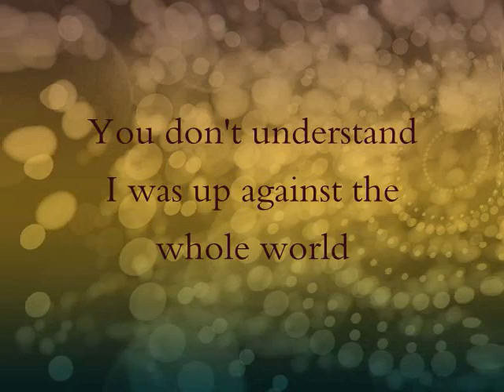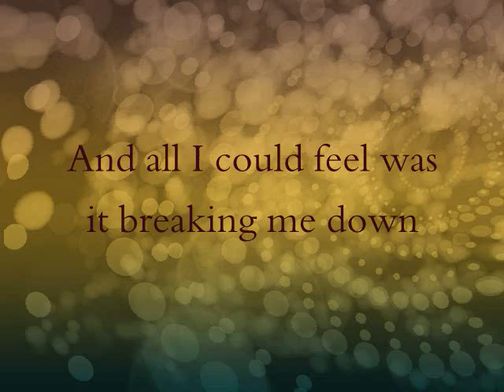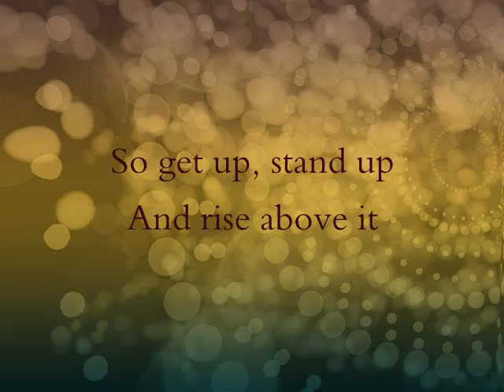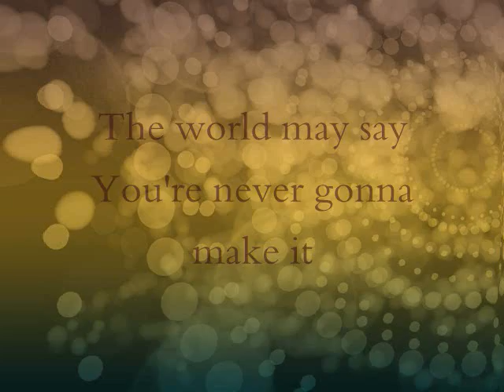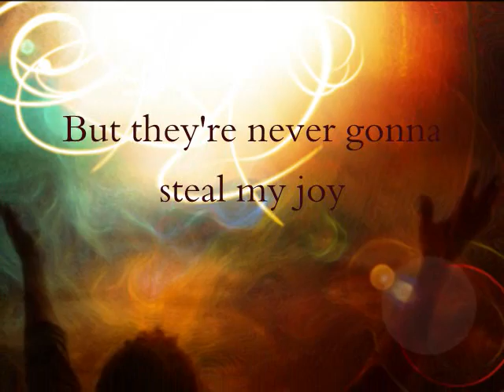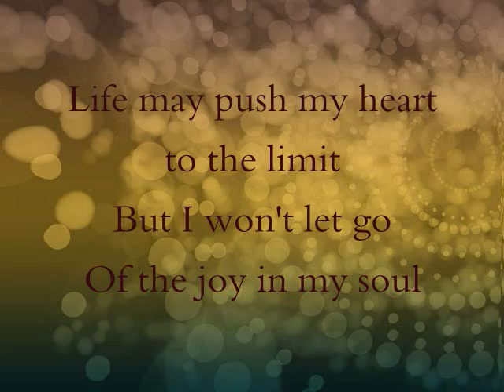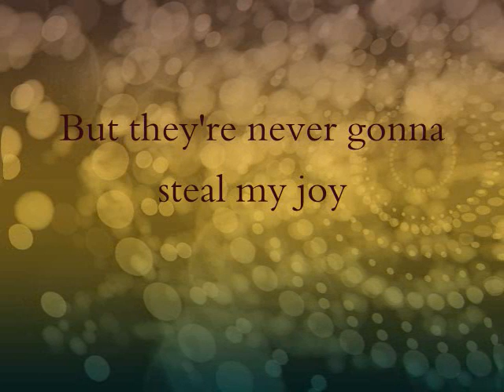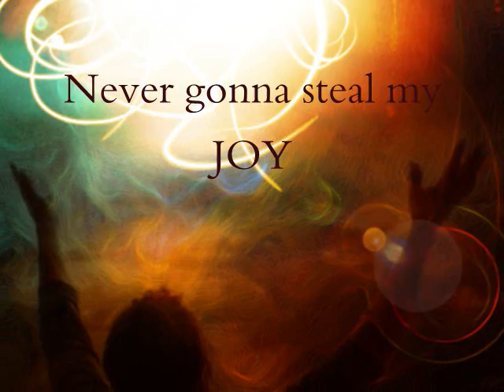Never Gonna Steal My Joy - Mandisa (lyric video)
"Never Gonna Steal My Joy" By: Mandisa with lyrics

Created this video to use in a future worship service.

NCMM claims no ownership of the images or music used in this video.